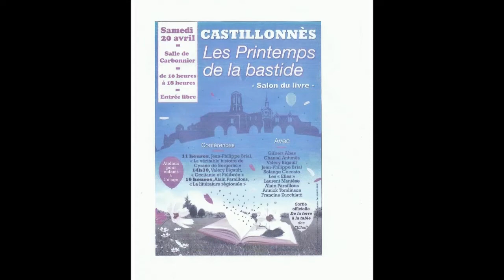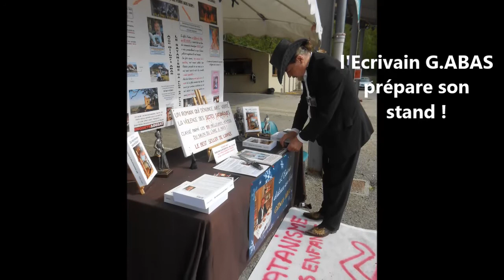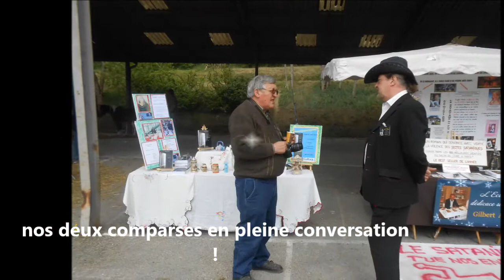Livres et chevaux par l'Ecrivain Ch.ANTUNES !